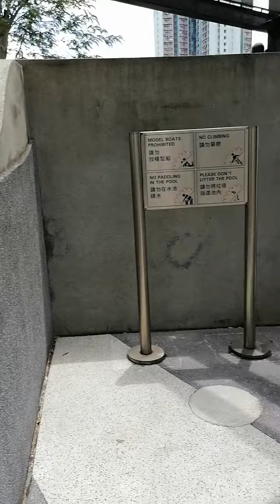Going to the park.